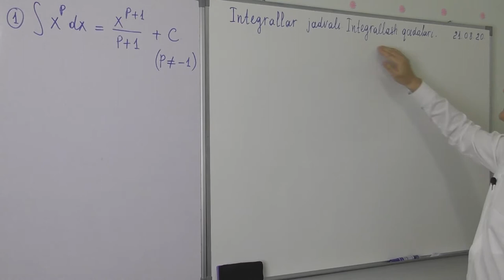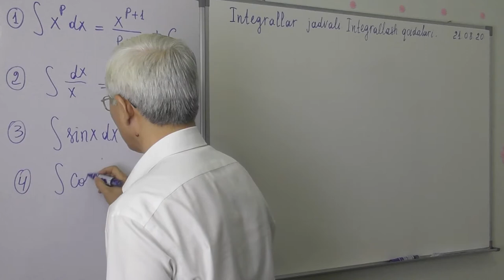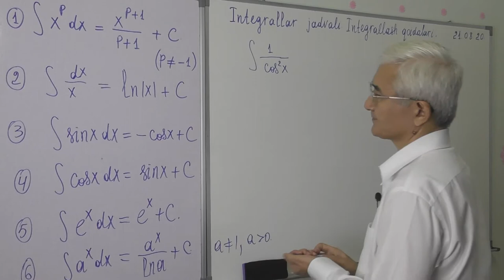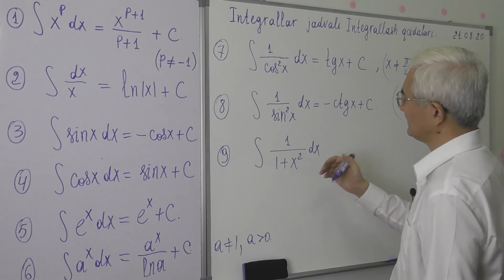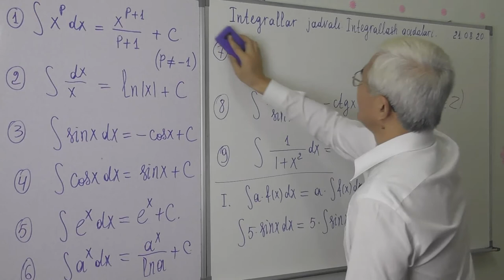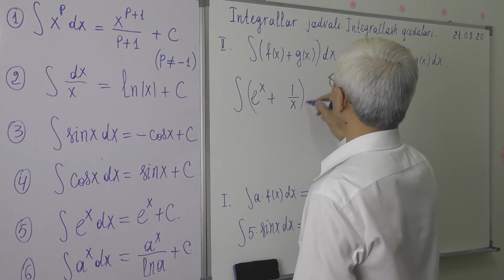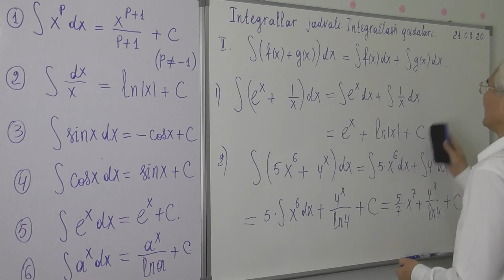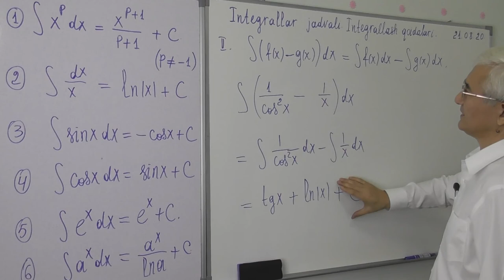14 3 Integrallar jadvali Integrallash qoidalari